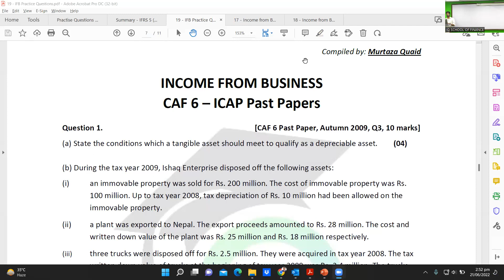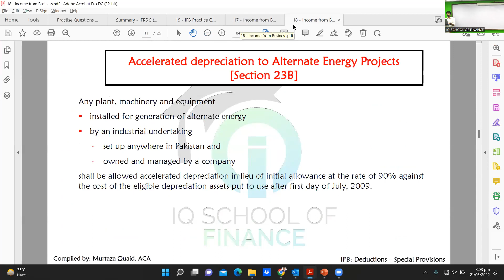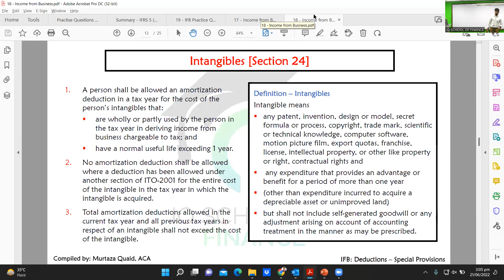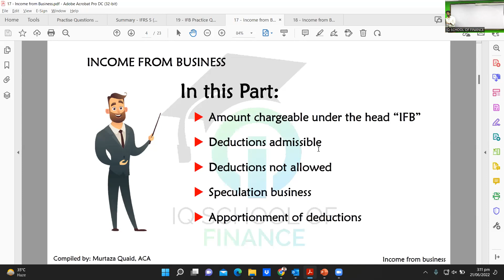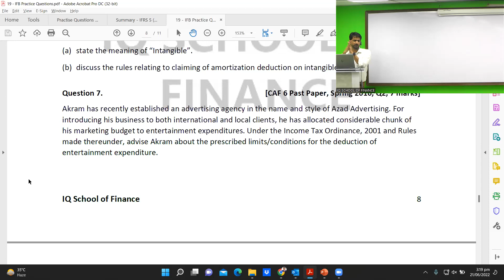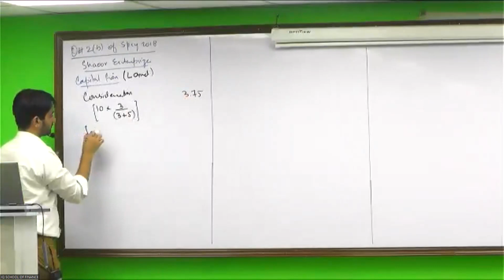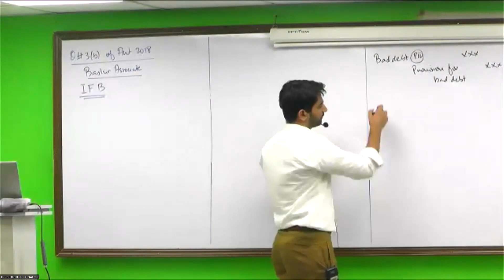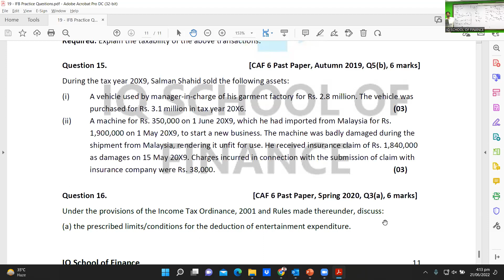Practice Questions - (21-06-22)